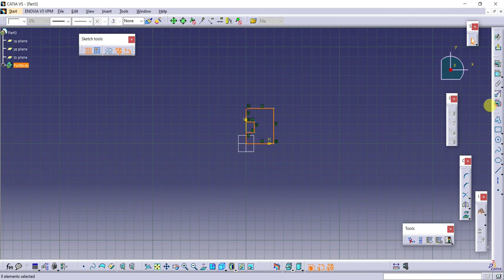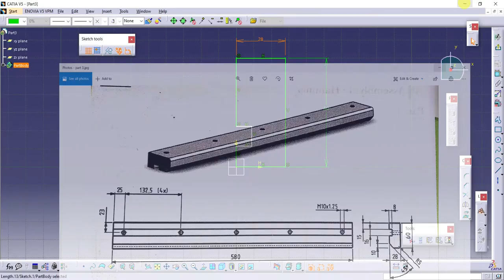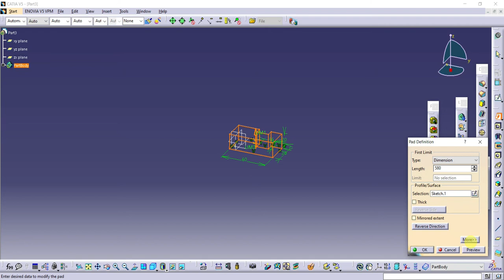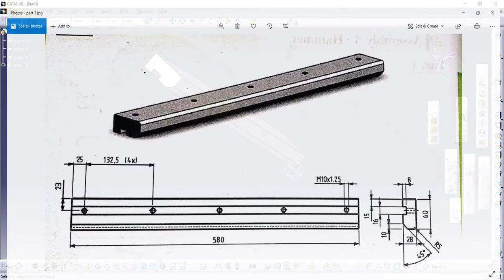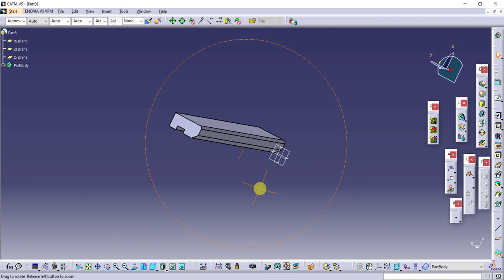ASSEMBLY 2 | ROLLER TRACK | PART 3